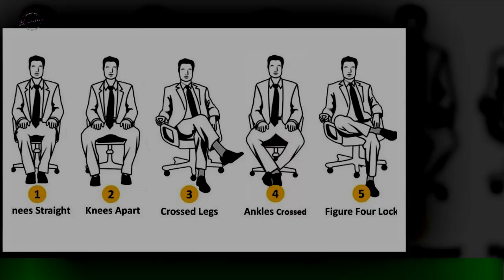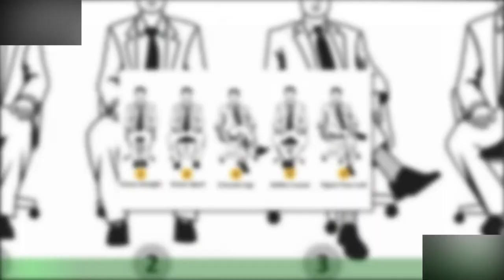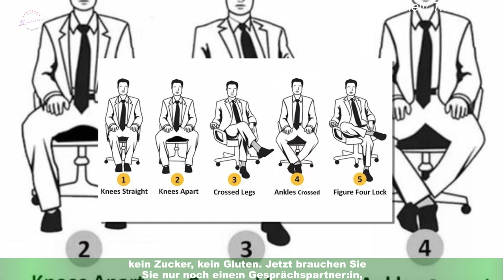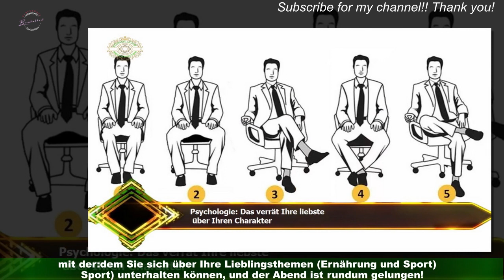Psychologie: Das verrät Ihr über Ihren Charakter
In einer Bar kann man wunderbar Menschen beobachten. Egal, ob nervöse Tinder-Dates oder die Gruppendynamiken in Frauen- oder Männerrunden – langweilig wird es dabei garantiert nicht.Wer welches Getränk bestellt, ist dabei eine kleine Sozialstudie für sich. Denn unser Lieblingsdrink sagt mehr über uns aus, als wir glauben.  Wer gerne Gin Tonic trinkt, legt in der Regel Wert auf die Meinung anderer. Sie gehören zu den Fans des Wacholder-Drinks? Dann machen Sie vermutlich "irgendwas mit Medien" und leben in einer überteuerten Altbauwohnung.